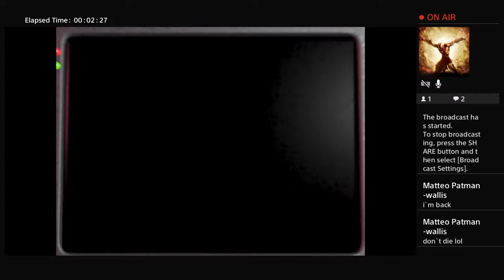Fnaf games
Tiktok is @robbiecoco
Ps4/ps5 name is Robbiecoco/